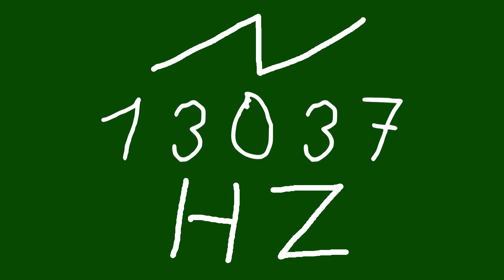13037 hz saw